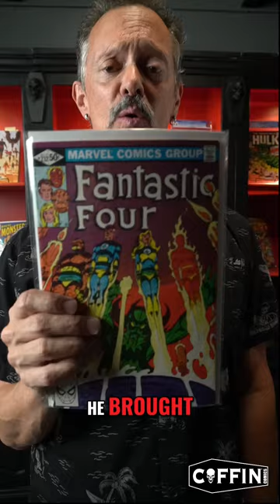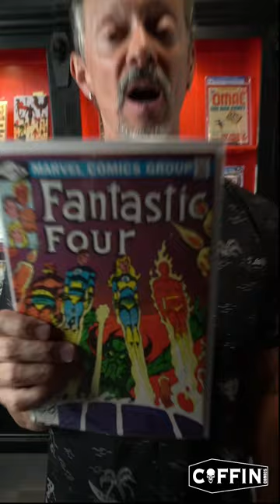Brian Pulido 50 Years Of Comic Collection - Rediscovering the Joy of John Byrne's Fantastic 4 Comics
GET CONNECTED!